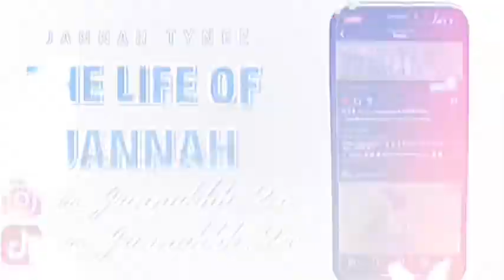My Highschool Cheer Experience🎀… (Lady Indian Vs Lady Jag)Part 1!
Thank you guys for watching. I hope no one gets offended and I hope that if you do, you just pray and take it up with yourself. TURN YOUR NOTIFICATIONS ON TO SEE MORE OF MY CHANNEL.